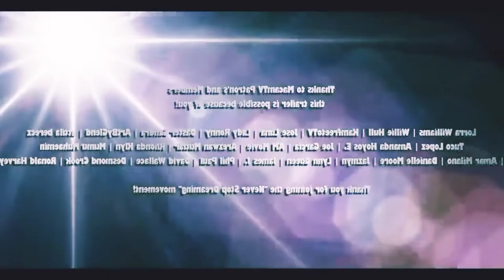The Expandable 4/ Thriller 💪💪/ super action movies 👊👊👊👊